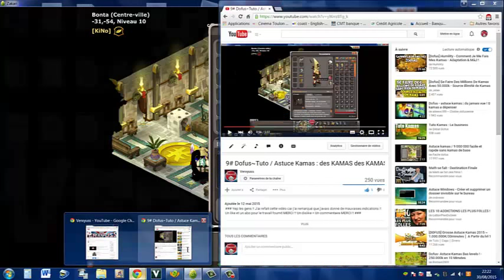24# Dofus / Astuce Kamas : Des KAMAS des KAMAS et encore des KAMAS ! Partie 2 !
### Yep les gens ! ! ! New astuce kamas au bout de 2 mois sans vidéo de dofus ! ! ! Ceci est tout juste la suite de la première vidéo ! ! !
Bonne vidéo ;) ! ! ! ###